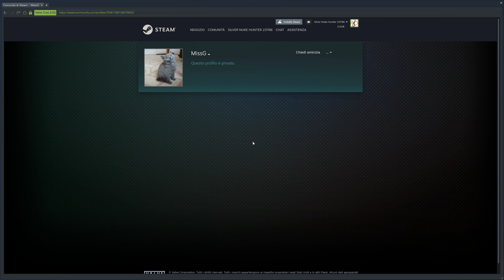Metal Gear Solid V - MissG/Landanan supercheater, 4 nukes